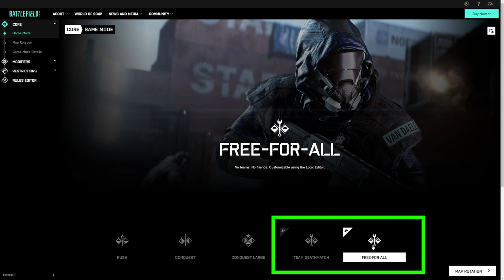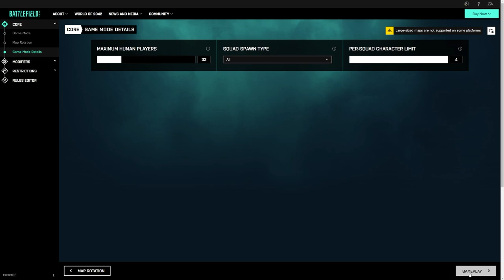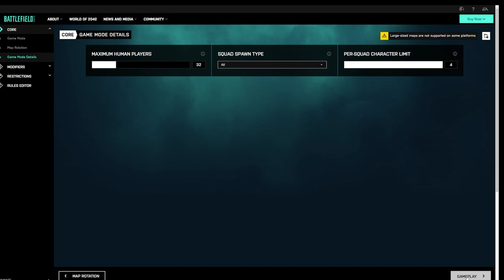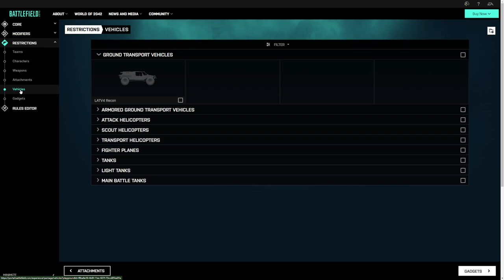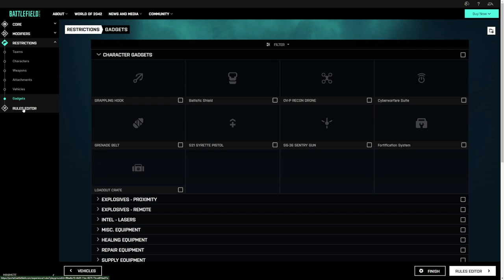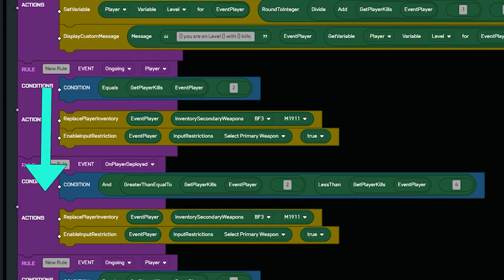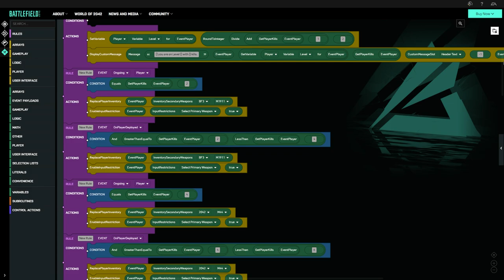BF2042 - Der Portal Builder ist der HAMMER - Wie baut man sich einen Gungame Modus? - 22.11.2021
Mit dem Portal Builder in Battlefield können wir uns fast unendlich verschiedene Modi für Battlefield 2042 zusammenbauen. Ich zeige euch im Video wie das geht.

Zahli's Gungame Code: aajmpz

00:00 Intro
00:46 Der Portal Builder
00:54 Transparenz bei Bans
01:54 Was ist Gungame
02:34 Gungame im Builder bauen
07:08 Portal Modus im Spiel öffnen
07:23 Outro